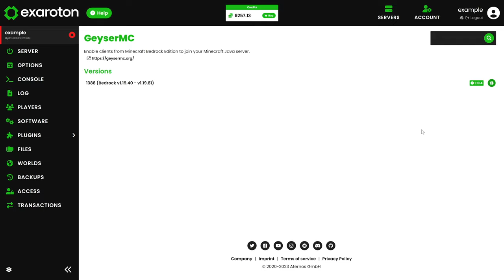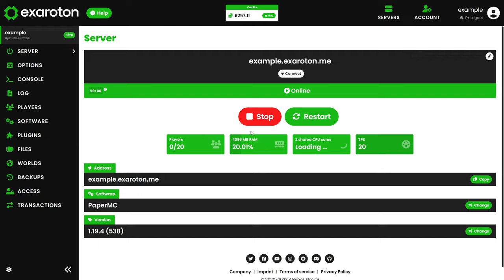How to: Allow Bedrock players on your Java server (GeyserMC)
00:00 - Step 1: Install PaperMC on your server
00:31 - Step 2: Install Geyser
00:56 - Step 3: Start your server
01:11 - Step 4: Connect to your server via Bedrock

Only pay to play.
With our high-end on demand game servers.